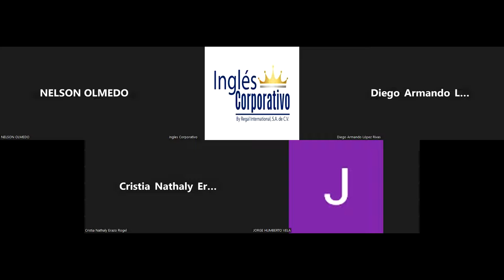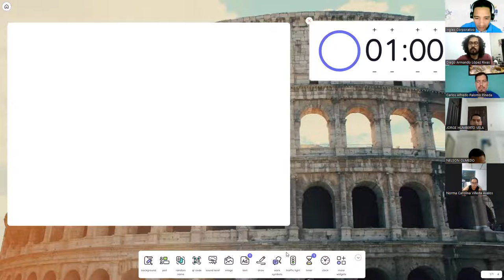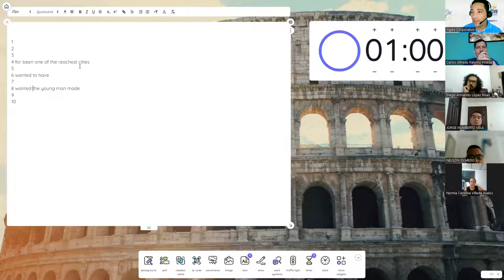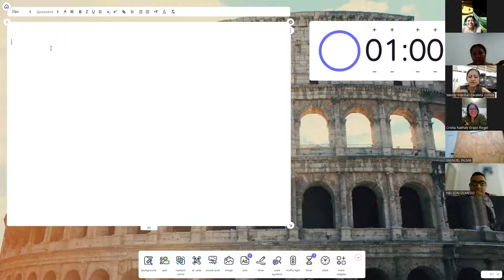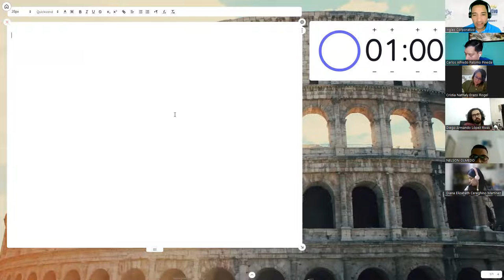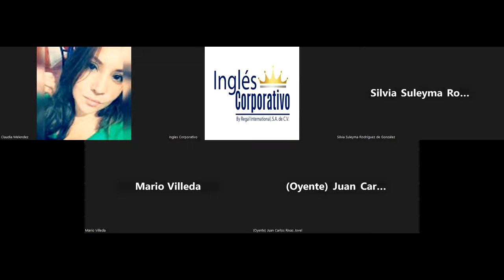SESION 4-02/02/2023-29750-8048-0026/2023-Linares- Explain benefit of different training options